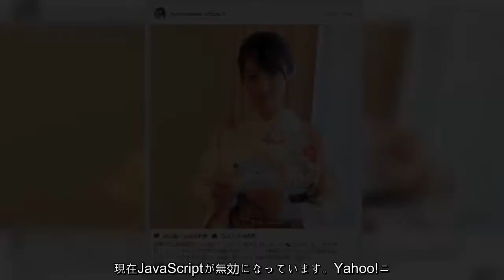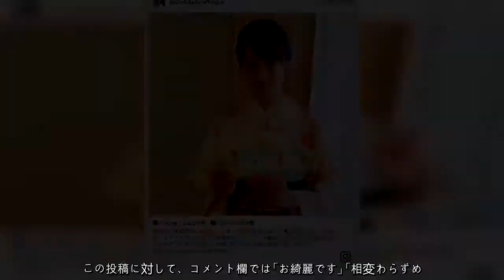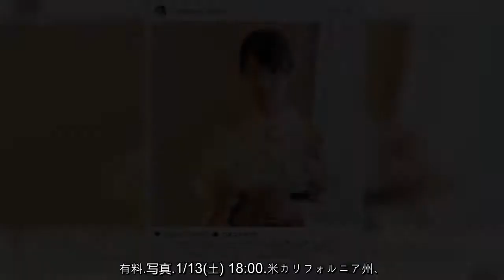深田恭子、“晴れ着姿”での新年の挨拶に反響「相変わらず美しい」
現在JavaScriptが無効になっています。Yahoo!ニュースのすべての機能を利用するためには、JavaScriptの設定を有効にしてください。JavaScriptの設定を変更する方法はこちら。.深田恭子、“晴れ着姿”での新年の挨拶に反響「相変わらず美しい」.1/13(土) 17:30配信.  .深田恭子、“晴れ着姿”での新年の挨拶に反響　※「深田恭子」インスタグラム.女優の深田恭子が13日に自身のインスタグラムを更新し、新年の挨拶とともに艶やかな晴れ着姿のオフショットを披露した。この投稿にファンからは「綺麗すぎる」「お似合いで可愛らしい」「相変わらず美しい」など、絶賛する声が多数寄せられている。【写真】「深田恭子」フォトギャラリー.この日の投稿で「新年のご挨拶がだいぶ遅れてしまい大変失礼致しました」と伝えた深田は、本年の干支である戌年ならではの絵馬を手に、花柄が目立つ黄色い晴れ着姿で正面を見つめるオフショットを公開。自身が“年女”であることと本厄であることにもふれ「三十代って厄年が多過ぎません…？」と、自身の思いをつぶやいた。.この投稿に対して、コメント欄では「お綺麗です」「相変わらずめちゃ可愛すぎです」「着物がよく似合ってます！」「反則すぎる……」「世界でいちばん可愛い！」など、多くの感想が寄せられている。.深田は、1月18日からスタートするドラマ『隣の家族は青く見える』（フジテレビ系／毎週木曜22時）で主演を務める。.引用： .深田恭子主演『隣の家族は青く見える』ヒット祈願＆撮影安全祈願フォトギャラリー .深田恭子、松山ケンイチに下着の話を振られ「困りましたね」 .深田恭子、真木よう子、二階堂ふみ、広瀬アリスまで　2018年「年女」の注目女優陣 .ツイート.シェアする.最終更新:1/13(土) 17:30.クランクイン！.クランクイン！for Yahoo!ニュース の最新記事.【ゴシップ1週間】レオナルド・ディカプリオが順調交際？ヒュー・グラントは恋人が第3子妊娠.有料.写真.1/13(土) 18:00.米カリフォルニア州、マリファナの娯楽目的販売が合法に　細かいルール設定は市の裁量.有料.写真.1/11(木) 18:00.【最新全米映画】パディントンに新たな騒動、リーアム・ニーソンは『アンノウン』監督と4度目のタッグ.有料.写真.1/10(水) 18:00.今年も一人勝ち？キッチン家電「インスタントポット」.有料.写真.2017/12/27(水) 19:00.【最新全米映画】実力派がズラリの話題作！R・スコット監督がゲティ三世の誘拐事件を映画化.